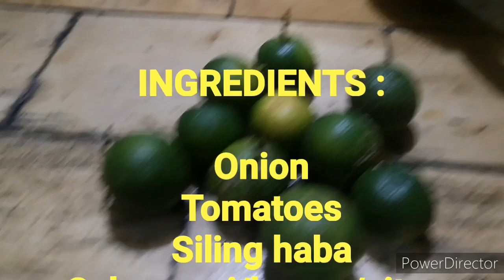Sinigang Baboy sa Calamansi with Camansi